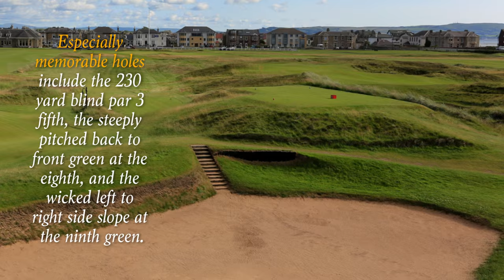Prestwick Golf Club, South Ayrshire, Scotland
Prestwick Golf Club, South Ayrshire, Scotland - Prestwick Golf Club was founded in 1851 and lies adjacent to Royal Troon along a stretch of Scotland’s Ayrshire coastline that is as famous as any in the world for the game. Prestwick, the Birthplace of the Open Championship, attracts golfers from around the world to play its historic Links. It was here in 1860 when Willie Park won the first Open Championship…finishing two shots ahead of Old Tom Morris. Prestwick would go on to host 24 Open Championships (the last in 1925) plus 11 Amateur Championships, the most recent in 2001. Today, Prestwick is a thrilling 6,908 yard par 71 throwback from the championship tees. It stands tall for all who believe that the essence of golf has and always will be how the ball reacts along the ground. Typical of the original golfing terrain known for producing awkward stances on undulating fairways, Prestwick provides a taste of golf as it was played long ago. The holes now in play still include six of Old Tom's original greens. Especially memorable holes include the 230 yard blind par 3 fifth, the steeply pitched back to front green at the eighth, and the wicked left to right side slope at the ninth green. Occupying a unique niche in golfing history, there are few places like it in the world of golf. Make sure you take time to explore the clubhouse and prepare to be amazed. A must play for any discerning enthusiast of the game, Prestwick is golf royalty.